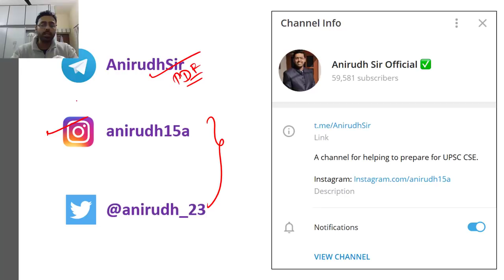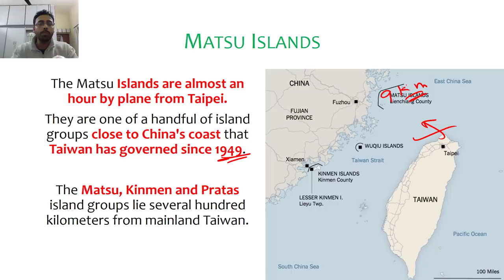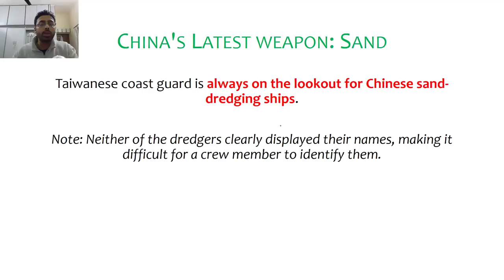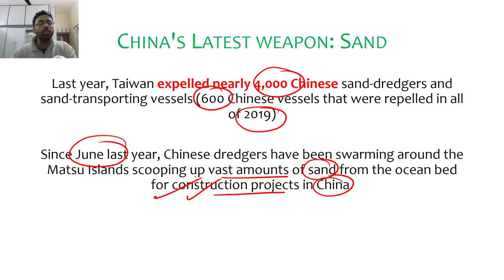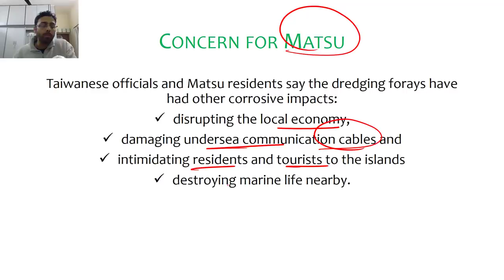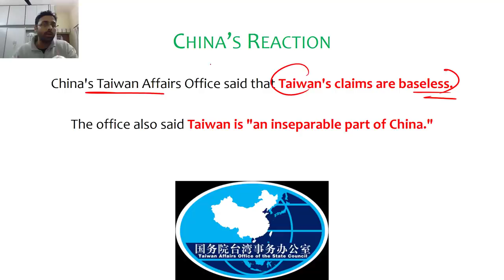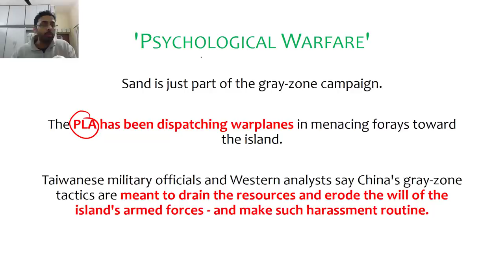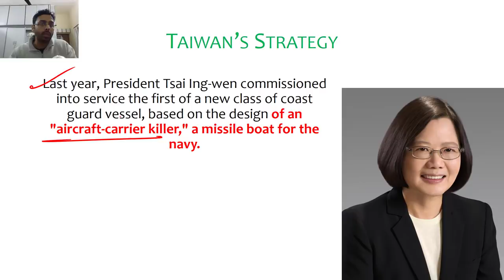China's Psychological Warfare explained - How China is using Sand Dredger as a weapon against Taiwan